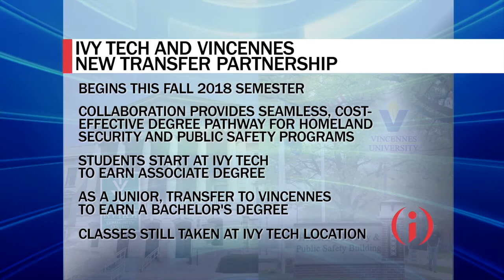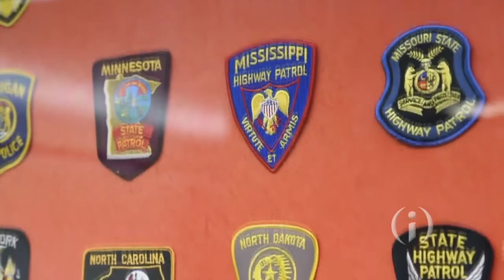IIBTV: Ivy Tech, Vincennes Join Forces With Transfer Agreement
Ivy Tech Community College and Vincennes University are announcing a new partnership which will begin this Fall 2018 semester. This collaboration will provide a seamless, cost-effective degree pathway for students in high-demand, high-value careers. Ivy Tech President Sue Ellspermann and VU President Chuck Johnson join the show to talk about the partnership.